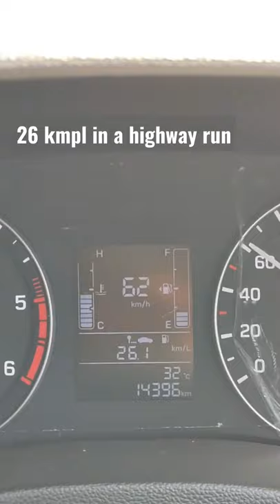Hyundai Creta mileage 2019 model. A combo of power packed engine and very fuel efficient